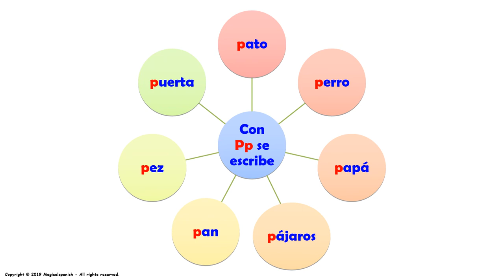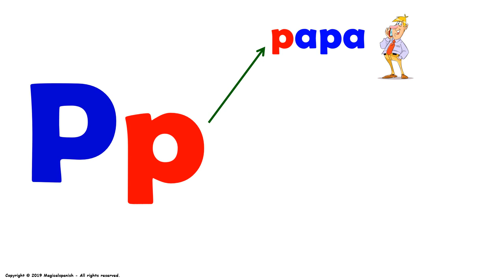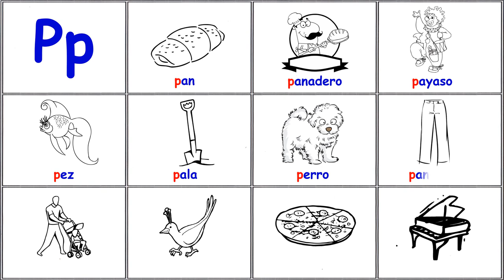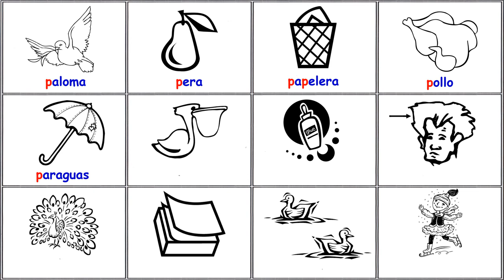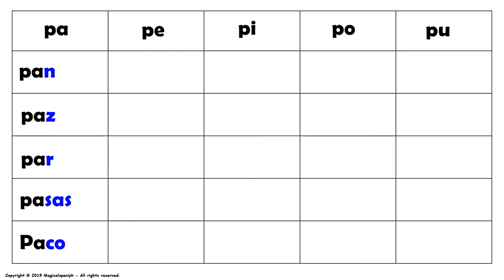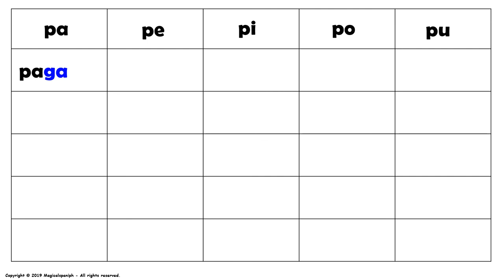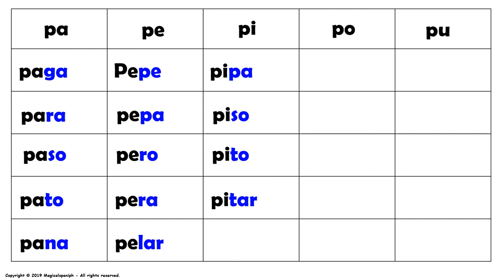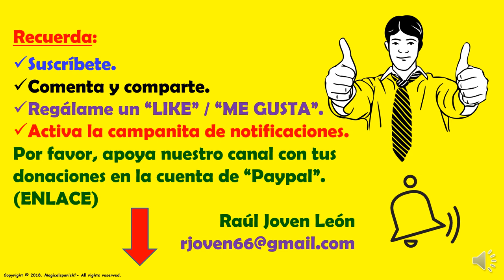Los Sonidos del Español (Fonética) – “Pp”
En esta presentación vamos a estudiar los diferentes sonidos (fonética) que encontramos en español. Hoy tenemos la letra “Pp” en diferentes posiciones (inicial, intermedio y final). Este es un excelente ejercicio para trabajar en la pronunciación del español.  Espero que disfrutes de esta presentación.
CANAL DE ESPAÑOL
 Magicalspanish (Youtube)
 @mymagicalspanish (Facebook)
 @JovenLen (Twitter)
 @ingleswithraul (Facebook)
 @inglés_joven (Twitter)